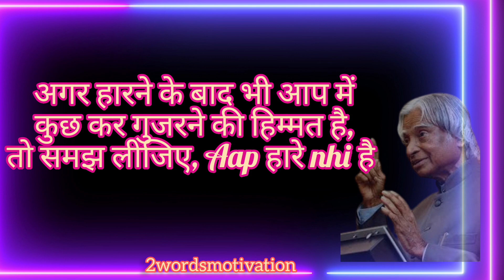motivational quotes in hindi||hindi quotes status ||motivation quotes status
motivational quotes in hindi||hindi quotes status ||motivation quotes status ‎@Quotes

Ujjwal Patni
T S Madaan
Sonu Sharma
Yogesh Chabaria
Ujjwal Patni is an
Shiv Khera
Priya Kumar
Vivek Bindra
Sandeep Maheshwari
Deepak Chopra
sigma male
billionaire attitude status
inspirational quotes
shorts
motivational video
sigma
reels trending songs
motivational trending reels
motivational status
new instagram reels
trending reels
attitude status
motivation status
life quotes
billionaire status
insta reels
instagram reels
billionaire
status
quotes channel
sigma rule
motivational quotes
motivational
motivational quotes inspirational quotes
heartouchig
inspirational quotes
quotes
sigma rule
shorts
billionaire attitude status
motivational quotes
life quotes